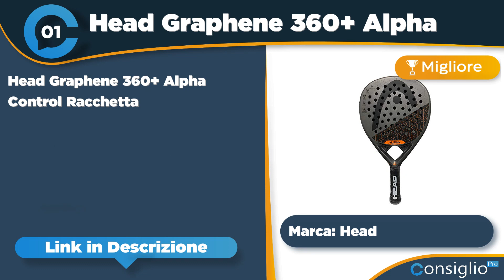Migliori racchette padel Top 7 del 2022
Non sai quale racchetta da padel comprare? Segui i nostri consigli sulle migliori Racchette Padel 2022 con la guida acquisto per ogni livello di Giocatore!